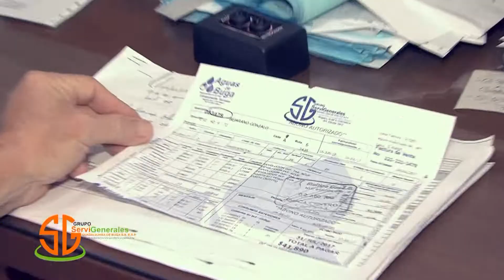Chile, en la Semana Coral Internacional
La comunidad estudiantil de la sede Mariscal Sucre, recibió la visita de una de las agrupaciones que por estos días, se encuentran participando de la Semana Internacional Coral, Buga 2019; fue así, como este grupo coral de Chile, ofreció un concierto a los niños de la sede educativa.
La presentación de Amicitiae vocis de Chile, es un incentivo para animar a los pequeños al mundo coral.

En la sede Mariscal Sucre, además de escuchar a quienes ya figuran en el concierto nacional e internacional coral, también se esta fomentando esta actividad artística.

Los pequeños de la Mariscal Sucre, de la institución educativa Narciso Cabal Salcedo, escucharon atentos, cada una de las piezas entonadas por esta agrupación internacional, que llegó de Chile a la ciudad señora, para intergrarse a la Semana Coral Internacional, Corparcoros, 2019.